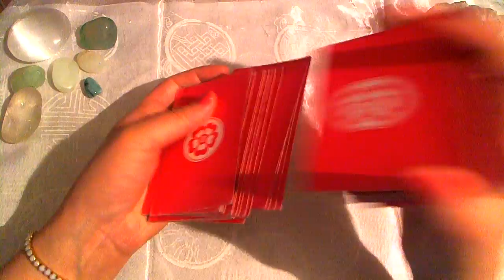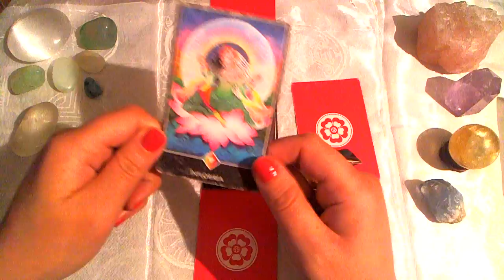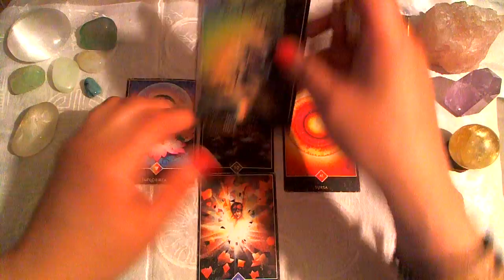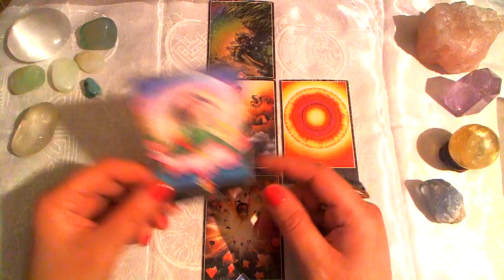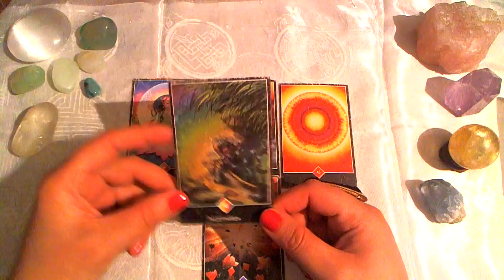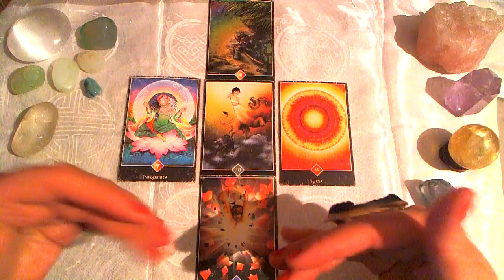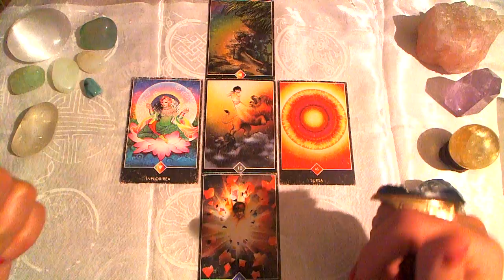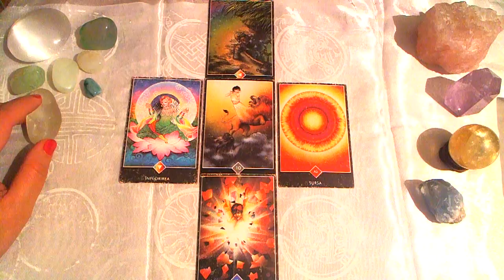♓️ PISCES ❤️ Love Tarot Reading 12-19 April 2017